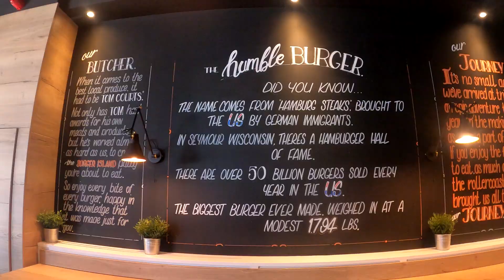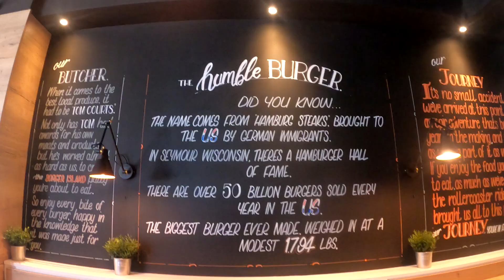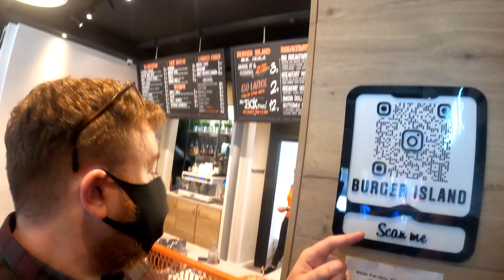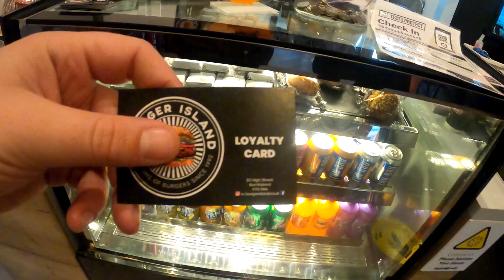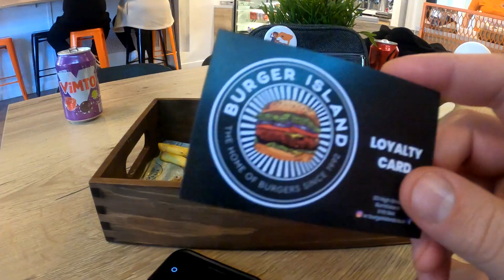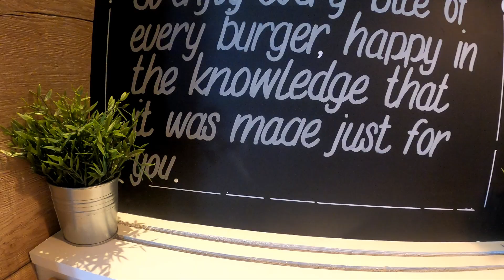Fifes Finest:Episode 2-Burger Island 🍔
A couple of weeks ago i went to visit the new burger giants of Fife, Burger Island in Burntisland.

No word of  lie, one of the best burgers I have had, if you dont want a burger after watching then you must be a vegan.